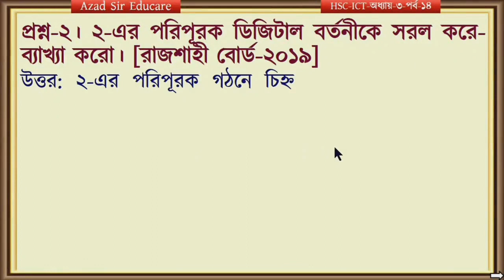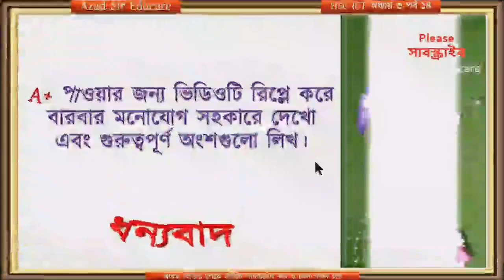14, HSC ICT, Chapter 3, অনুধাবনমূলক প্রশ্ন-২, 2's Complement, bangla tutorial